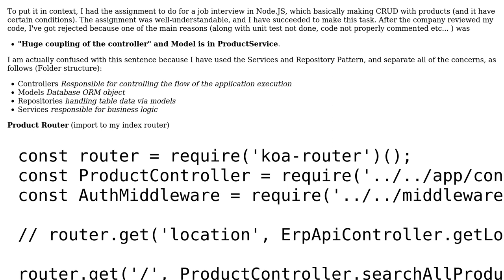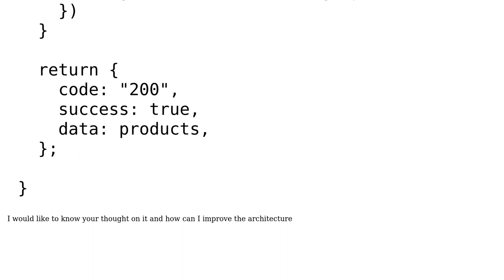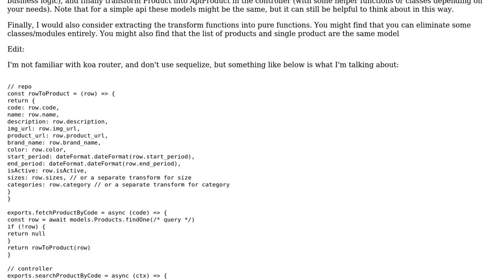Is My Controller too Coupling?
With thanks & praise to God, and with thanks to the many people who have made this project possible! | Content (except music & images) licensed under CC BY-SA | Music | Images & others | With thanks to user Magnus Jeffs Tovslid user Eloic08 and the Stack Exchange Network Trademarks are property of their respective owners. You are responsible for your own actions.